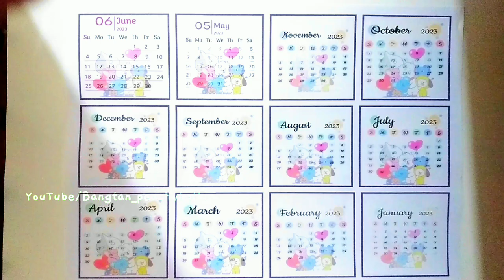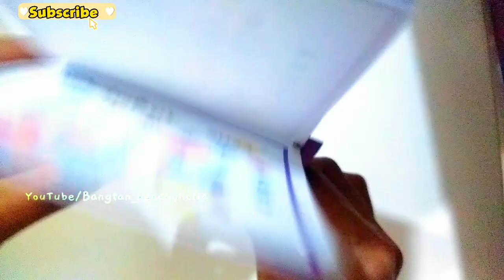DIY BTS BT21 New Year 2023 Desk Calender/How to make Desk Calender At Home/DIY Calendar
Hand Made DESK Calender / Paper Calender Ideas / Art and Craft With Paper .

Tags -

THANK YOU , BORAHAE 💜💜💜